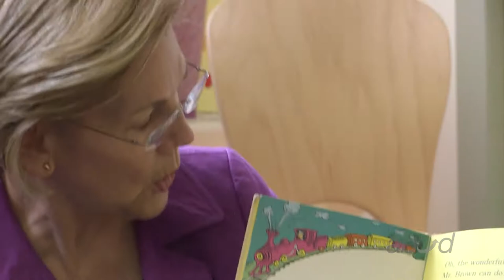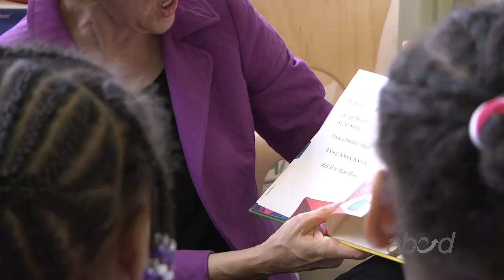Senator Elizabeth Warren Visits ABCD (Full Version)